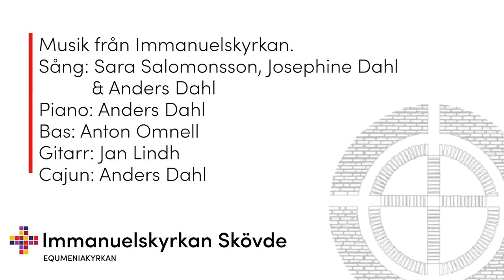Han går aldrig förbi dig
Sång: Sara Salomonsson, Josephine Dahl & Anders Dahl
Piano: Anders Dahl
Bas: Anton Omnell
Gitarr: Jan Lindh
Cajun: Anders Dahl